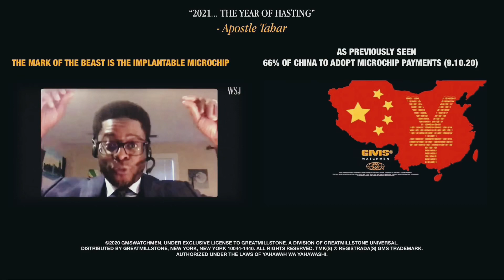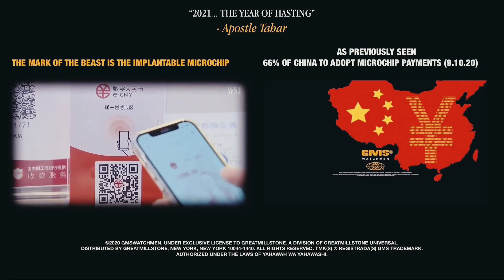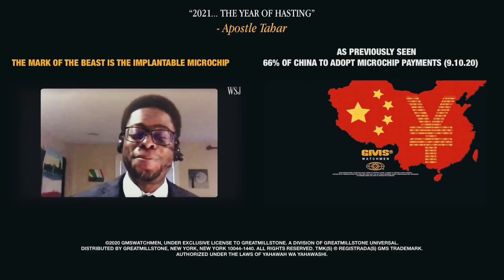MOTB: China’s New ‘Digital Wallet’ Currency To Pave Way For ‘Microchip Payments’